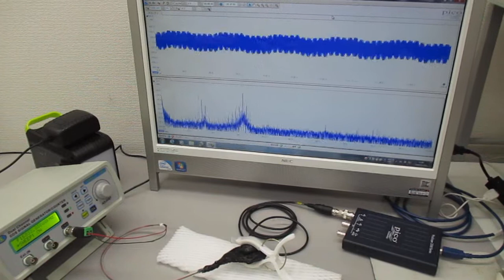超音波プローブを利用した超音波制御システム ultrasonic-labo